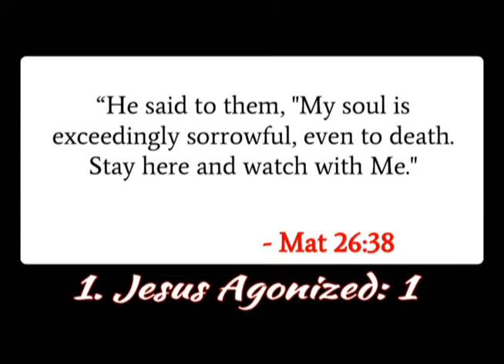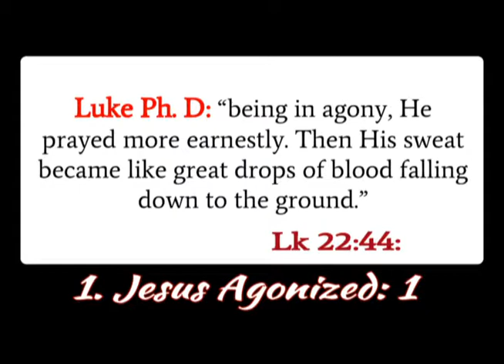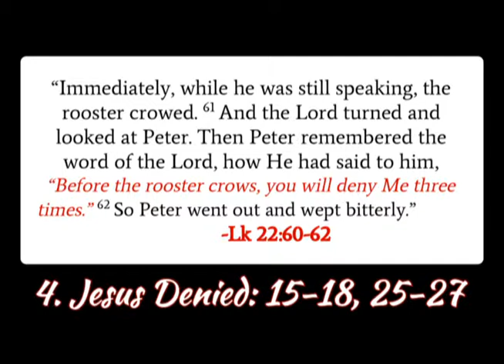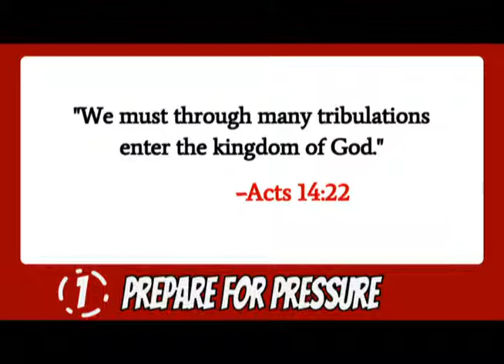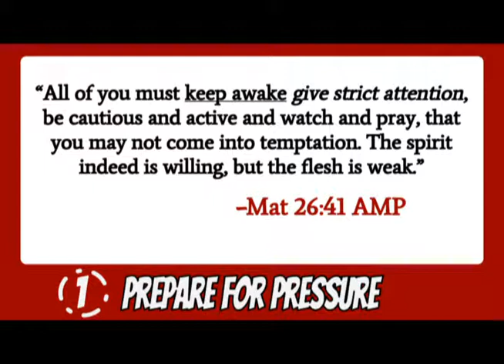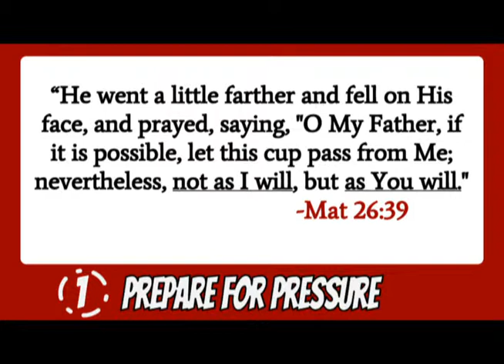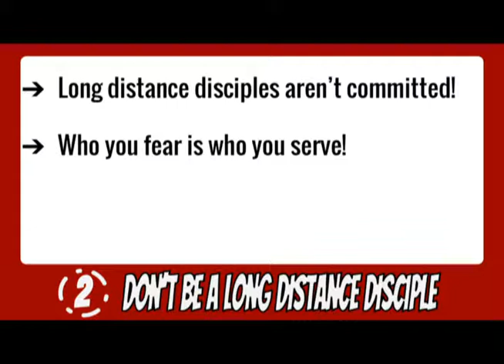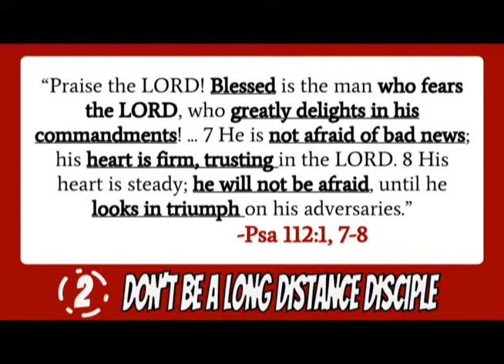Sunday 2.16.2014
Under Pressure